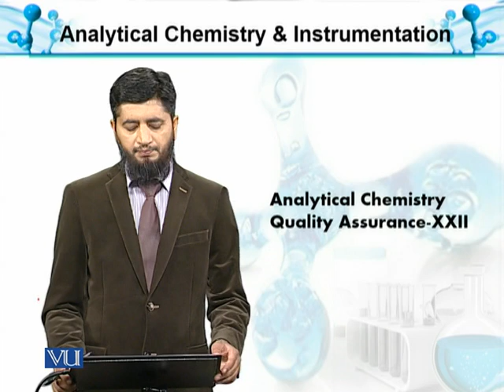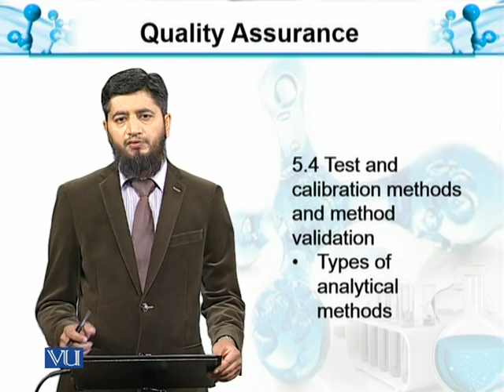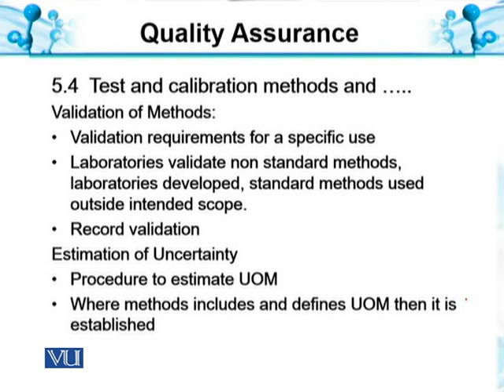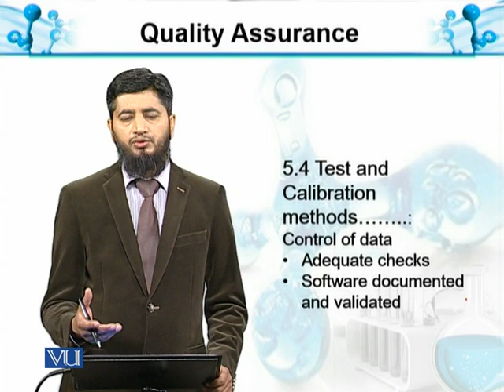Test & Calibration Methods | Analytical Chemistry & Instrumentation | BT514T_Topic050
Topic050: Quality assurance-XXII: Test & Calibration Methods, Method Validation
by Muhammad Jahangir